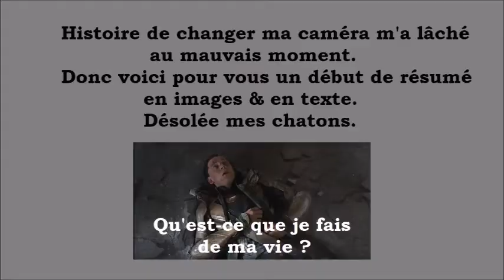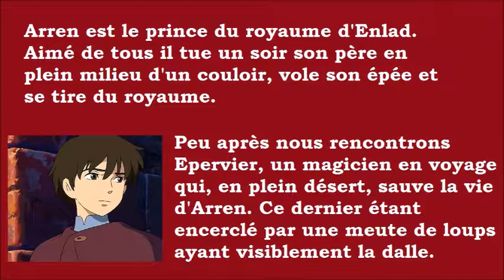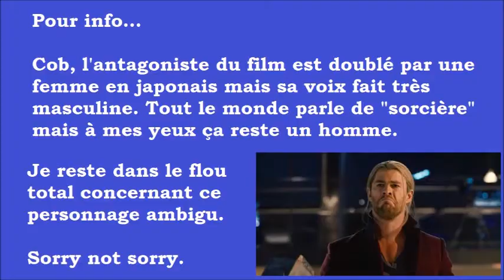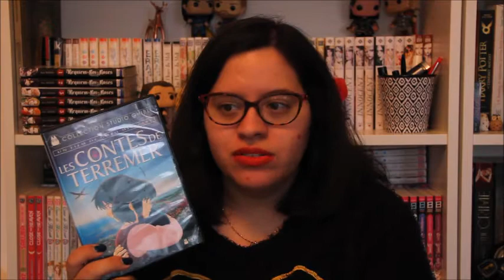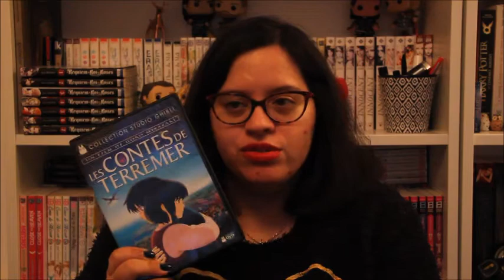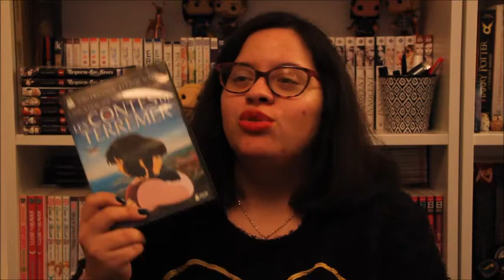Leçon d'espoir | Chroniques Films # 3 | Coup de Coeur - Les Contes de Terremer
MIAOU ! VIENS DONC JETER UN COUP D'ŒIL PAR ICI, C'EST MIGNON TOUT PLEIN !

Normalement cette vidéo ne devait pas sortir aussi tôt dans l'année mais l'actualité littéraire a changé la donne. Aujourd'hui mes chatons on parle d'un film d'animation qui a marqué l'adolescente que j'étais et qui, encore aujourd'hui, m'apporte beaucoup. J'espère que ça vous donnera envie de le voir à votre tour !

Musique du résumé : Teru no Uta - Aoi Teshima (OST Les Contes de Terremer)

Illustration de générique : by Lise
Musique de générique : Parada - Susumu Hirasawa